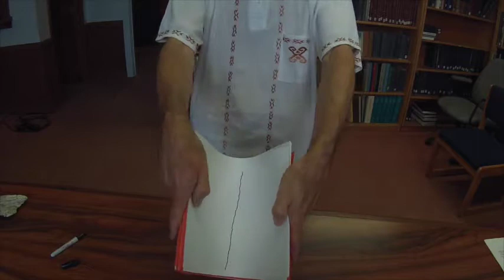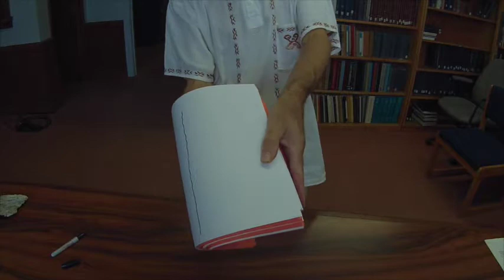Hands On Video 10 - Deformation and Folding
This video discusses the different types of stress and strain.  Brittle deformation results in faults, plastic deformation results in folds.